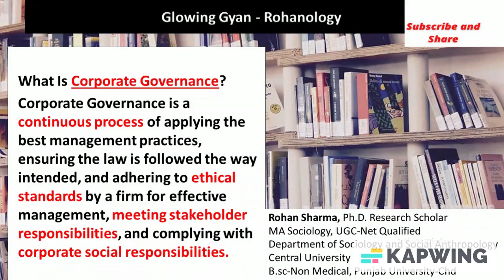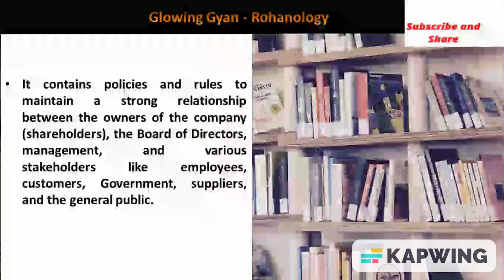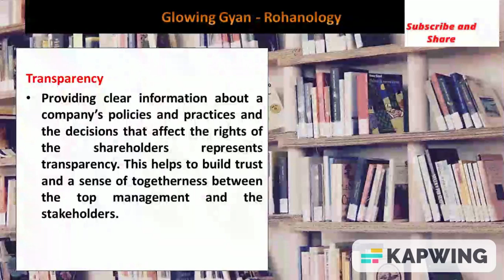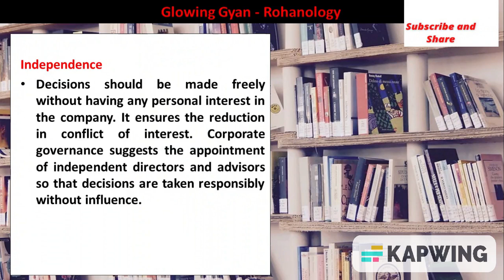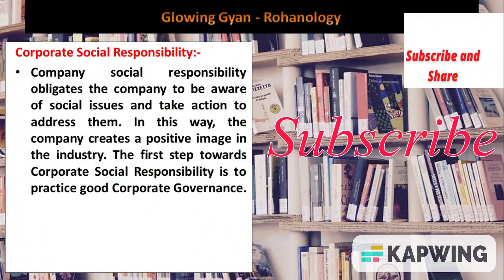What is Corporate Governance | Principles of Corporate Governance | Corporate Social Responsibility